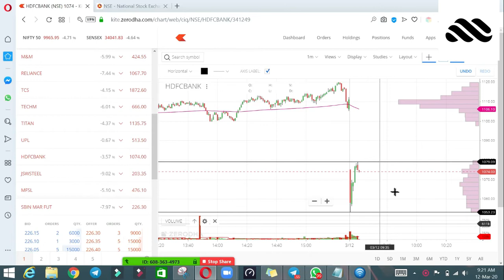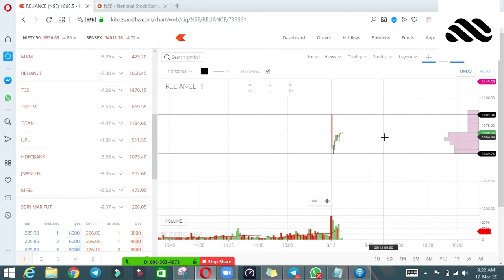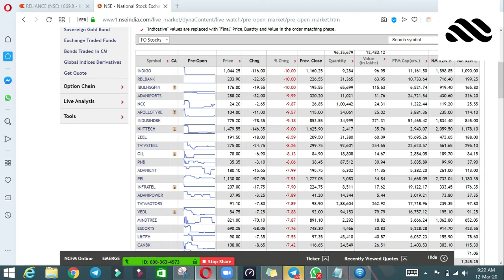preopenmarket Preopen Market Today 12-03-2020 Dhaval Malvania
Preopen Market Today 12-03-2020 Dhaval Malvania
In Today's Video we have gap down opening and all future stocks except one are in negative direction.